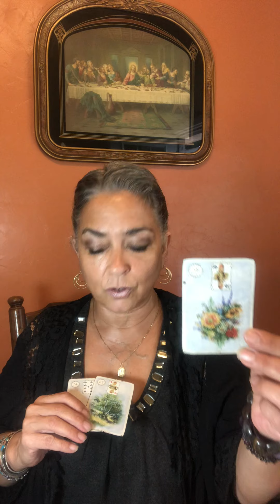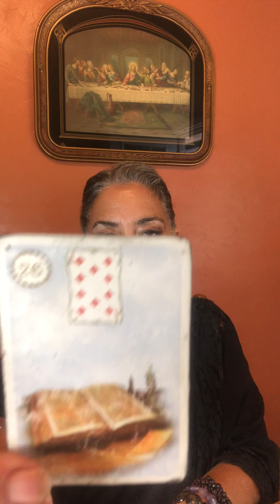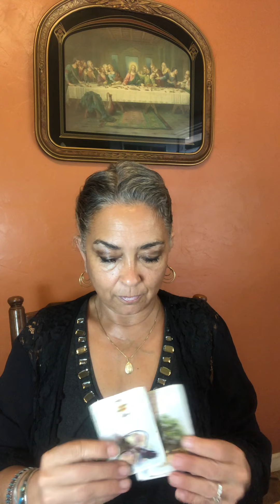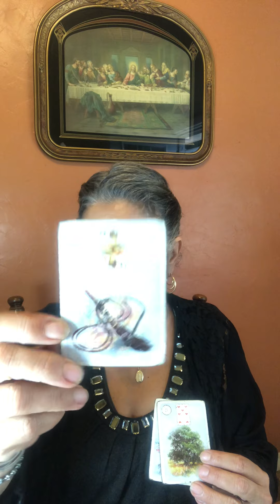Cancer July 15 to the 31st of 2020. A shake up to wake up!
Policy

Delivery

1.Delivery is usually  with in 5 days. If readings are in high demand then 5-10 days; You will be notified if it will be past 5 days.

2. You have the choice of